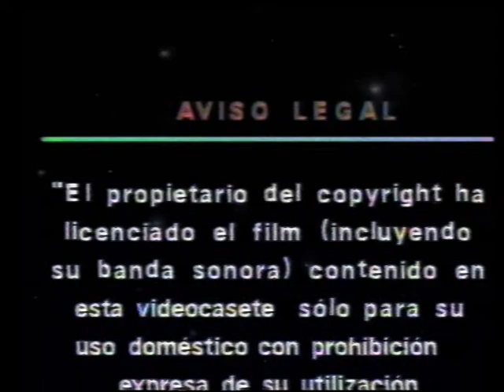Atrapa a un ladrón (Colección Hitchcock) (VHS 1992)